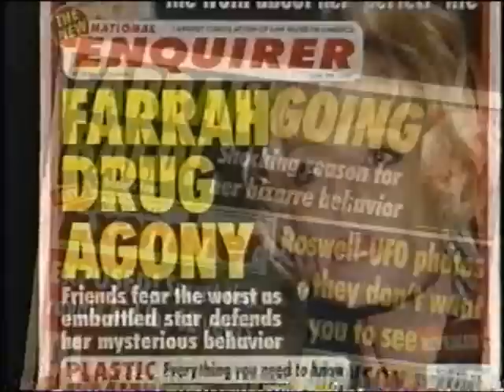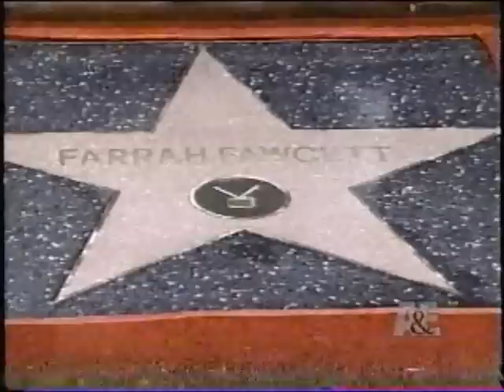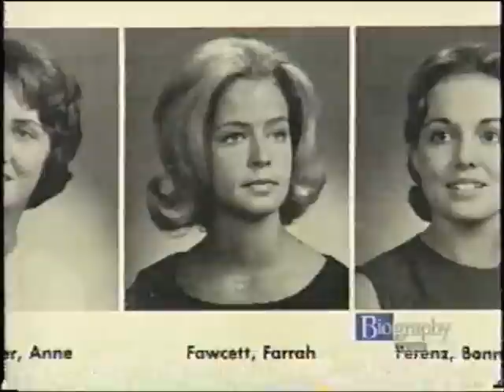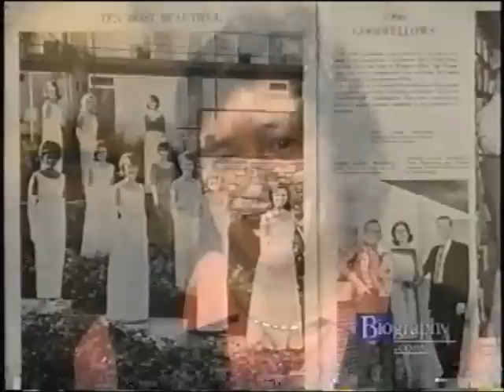Farrah Fawcett Angel Week Biography Part 1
During "Angel Week" on A & E's Biography, several Angels were featured.  Here is Part 1 of Farrah Fawcett's Biography.  Hosted by fellow Angel, Shelley Hack.